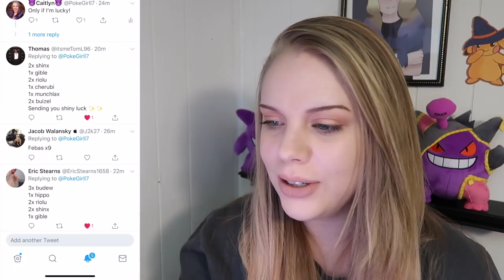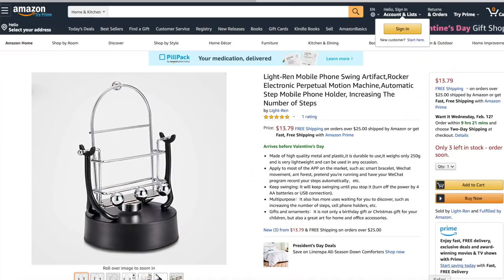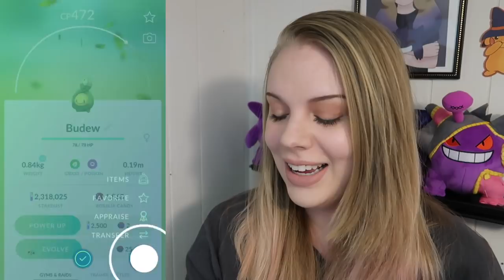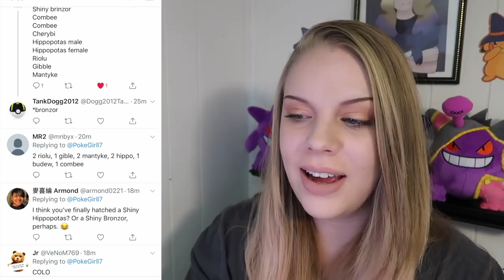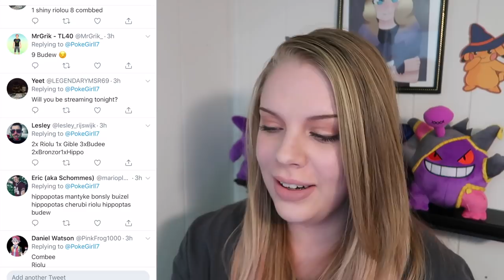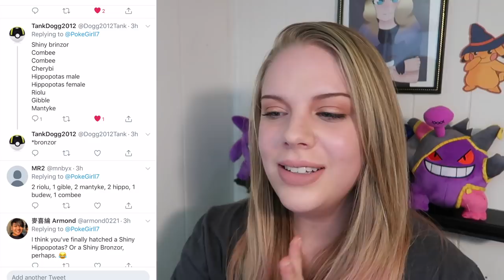SOCK HATCHING 18X 7KM EGGS IN POKÉMON GO! Sinnoh Celebration Event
In today's video I'm hatching 18 sinnoh celebration event 7km eggs in Pokemon Go using the sock hatching trick! Can I hatch a shiny?

QOTD: Have you ever tried the phone swing from Amazon? Do you know any other tricks to hatching eggs without walking in Pokemon Go?